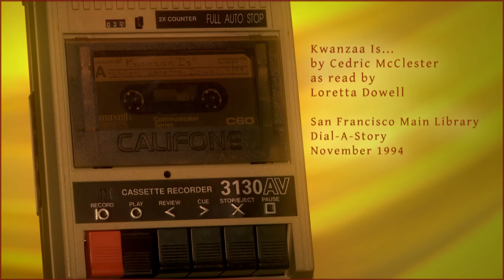SFPL "Dial-A-Story" Kwanzaa Is...